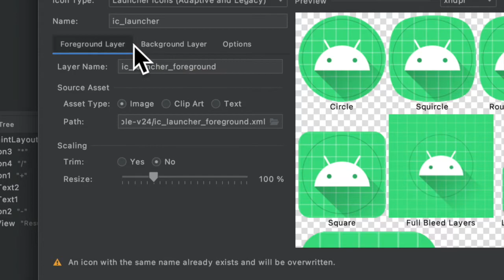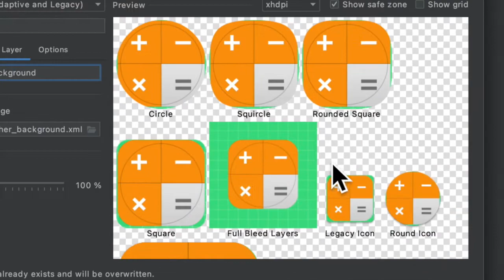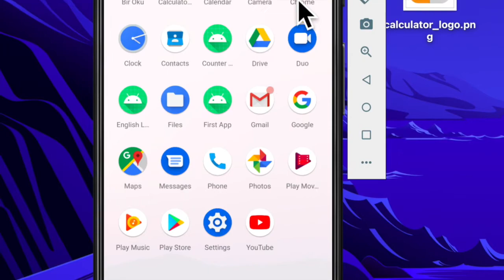Custom Icon | Android Studio Tutorial 2021 | How to Create Custom Icon| Android App Development 2021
How to create Counter App. Android Studio tutorials 2020. Android App Development. androidstudio java android Programming Tutorials for Beginners

How to create Counter App? Learn Develop Counter App. What is Counter App?

Android Studio Dərsləri. Yeni Başlayanlara Android Studio. Mobil Proqram Yazma Dərslərii. Mobile App Development 2020.
Android Studio tutorials for beginners. Android Studio fundamentals. Android Studio projects. Create android projects. Learn Android Studio. Learn Android App Development

Xoş izləmələr...